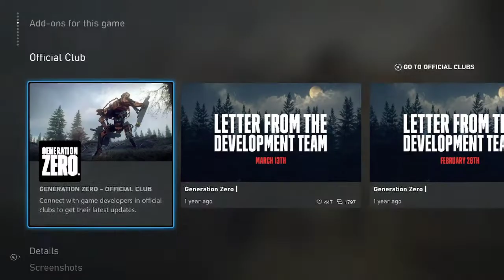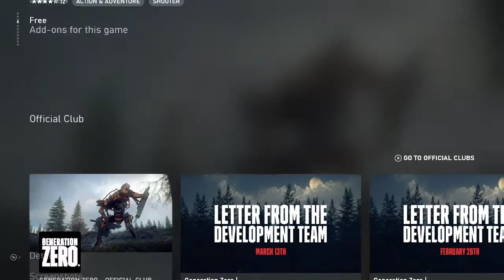GENERATION ZERO DISCUSSION/REVIEW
Can't remember if I reviewed this game before but if I did.